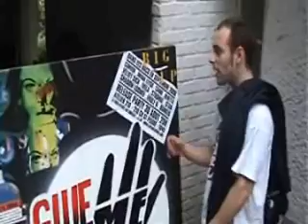Give me 5 - 2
GIVE ME 5 - imana leyso, convok, ekole u, velvet sick, 13hor, beretta, ekila, stromae, stan, bunker -